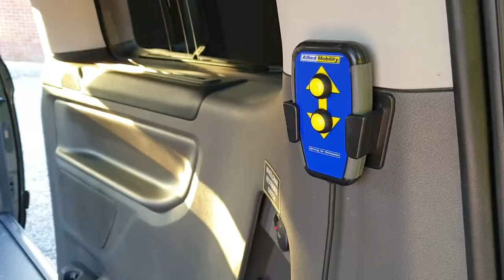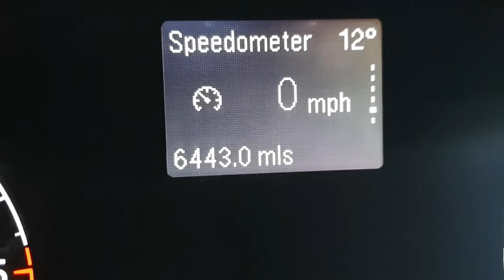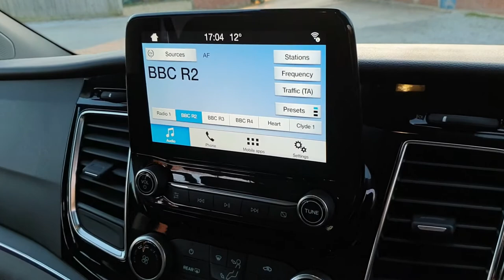Ford Transit Tourneo Custom Titanium WAV, Independence RS, Mobility 4 travel seats, 1 wheelchair.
**WHEELCHAIR ACCESSIBLE VAN**

ALLIED VEHICLES - INDEPENDENCE RS

Ford Tourneo Custom Titanium WAV L1 H1 Swb low roof
4 travel seats, 1 wheelchair 2nd row
2.0 Euro 6 130ps FWD
6 Speed Manual Gearbox
Ford Manufactures Warranty August 23rd 2021
Magnetic Grey
Upgraded high security door lock

Lowered floor with EasyFold/ Bi-fold Ramp
One fixed 2nd row, LH side passenger seat in addition to the single driver seat/ Dual passenger seat in the cab.
Soft start 12V electric assist winch for wheelchair entering/ exiting
QSTRAINT 4-point wheelchair restraints and secure 3-point diagonal seatbelt

Heated Windscreen
Load Compartment Interior Light
Anti-theft Perimeter Alarm System
Twin Sliding Side Doors
Rear Doors: Liftgate Glazed
Leather Steering Wheel
Leather Handbrake
Second Remote Keyfob
Trip Computer
3 Point Seatbelts For All Seats
Map Reading Lights
Locking Glovebox
Header Mounted Package Tray
Leather Gearknob
Body Coloured Door Mirrors
Front Air Conditioning And Pollen Filter
Electric Front Windows With One Touch Drivers Window
Manual Rear Air Conditioning
Front Passenger Airbag With Deactivation
Tool Kit
Carpet Mats
Audio Controls Mounted On Steering Wheel
Front Seatbelt Pretensioners
Coat Hook
'Guide Me Home' Headlights
Tyre Pressure Monitor System
Configurable Unlocking
ESP + EBA
Body Colour Door And Tailgate Handles
Category 2 Immobiliser
Auto Relocking
Audio Mis-lock Feedback
2 Speed Wipers With Electric Wash
Battery Saver
Twin Bottle Holders
Front Door Map Pockets
Passengers Side Open Storage
Facia Mounted Tray With Pen Holder And Cupholders
3rd Row Left And Right Fixed Windows
Header Mounted Courtesy Lights
Power Socket In Drivers Stowage Bin
Driver And Passenger Storage Bins On Facia With Lids
Assist Handle Over Passenger Door
Drivers Seatbelt Not Fastened Warning Buzzer And Lamp
Illuminated Footwell
Diesel Particulate Filter
Isofix Child Seat Attachments - Centre And Offside 2nd Row Seats
Body Colour Side Protection Mouldings
Rear Auxilliary Power Point Socket
Aux Input Socket
Front And Rear Parking Sensors
Cornering Lights
Daytime Running Lights
Easy Fuel Capless Refuelling System
Passenger Sunvisor
Rear Armrest
Low Roof Line
Reclining Rear Seats
Running Boards
Projector Headlamps
Sunblinds On 2nd And 3rd Row
Alternator - 150A
16" Alloy Wheels
Metallic Paint
Cloth Upholstery
Cruise Control With Speed Limiter
Power Door Dead Locks
Cold Start (-20)

The RS model optimises comfortable travel for 2 - 4 passengers including a fixed 2nd row left hand seat.
Wheelchair access is via a simply released ergonomic bi-fold ramp, providing easy controlled wheelchair access to the 2nd row travel position.

Max wheelchair & occupant headroom - 1450mm
Min wheelchair & occupant headroom - 1360mm
Min ramp/reccess width - 770mm
Max ramp length - 2160mm

A soft start winch and auto retractable front restraints ensure safety and ease of operation. Rear wheelchair restraints and 3 point occupant restraint combine for safe comfortable travel.

Roy Wood Transits, are an Independent Transit Specialist established in 1970, with 50 years heritage including previous accreditation with Motability and wheelchair accesible Campers.

To find us with Sat Nav use postcode RG41 5HU.

Low Rate Finance Options (Typical 8.7% APR)

Nationwide delivery service available (cost applies)

£21,950 + Road tax

We also offer the following professional services :

Sign writing
Ply lining, Internal racking solutions
Roof racks
Tow bars
Roof mounted beacon bars
Bespoke tippers
Lutons
Tail lifts – Internal & External, Drop side trucks
Technical help & assistance